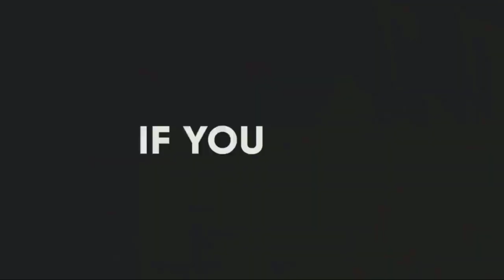Libaaxa iyo dhurwaaga ugaadhsi | Duurjoog | xayawaano | Q3